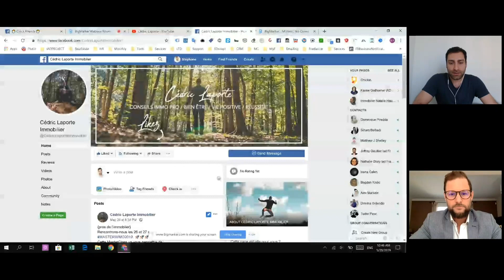Interviewé par Stéphane Demicheli de la page Facebook CHICK FRIENDS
Bienvenue sur la chaîne des professionnels de l'immobilier libres et performants. 🚀

En complément de cette vidéo, tu es libre de recevoir GRATUITEMENT mon SCRIPT SECRET pour DOUBLER tes rendez-vous d’ESTIMATION en cliquant

J'aide les conseillersimmobiliers, les courtiers, les consultants, les mandataires et les agentsimmobiliers à devenir libres et performants. 🏡

Dans cette vidéo, tu vas découvrir mon interview par Stéphane Demicheli de 🐣 Chick Friends 🐣

À la fin de cette vidéo tu auras des clés 🔑 supplémentaires pour booster ton immobilier. 🚀💥

C’est parti ! 🚀

🎬 Call To Action ! À toi la parole 🎤 Qu'en penses-tu ? Je serais ravi de pouvoir échanger avec toi dans les commentaires ci-dessous. 👇🏼

Tu fais partie d'une équipe, d'un réseau ?

Partage mes vidéos avec tes collaborateurs. Ils t'en seront reconnaissants et moi aussi 😊

DÉCOUVRE TOUTE L’OFFRE SUR LE SITE 👇🏼